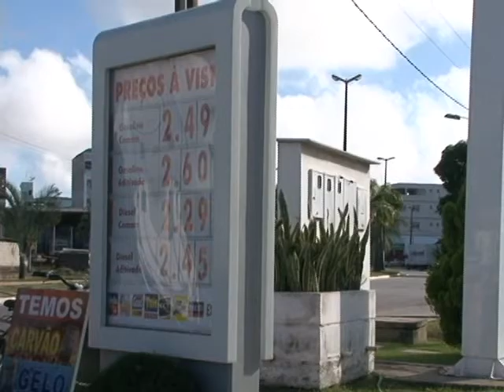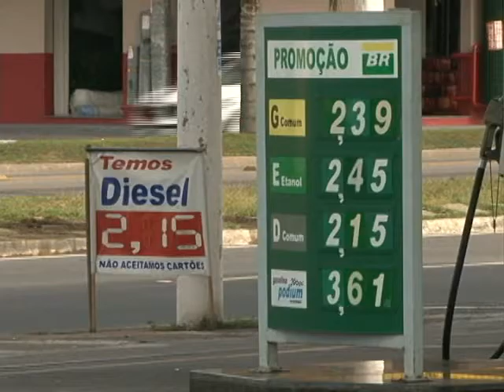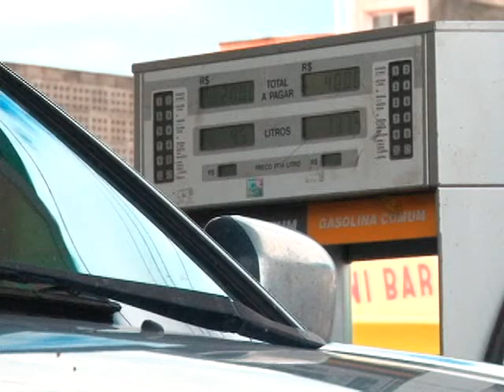Preço da gasolina continua caindo